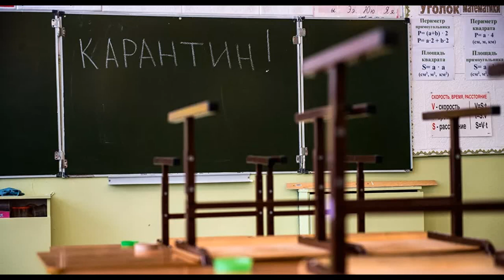ŠARČEVIĆ:NASTAVA U ŠKOLAMA BI MOGLA DA POČNE U JUNU!